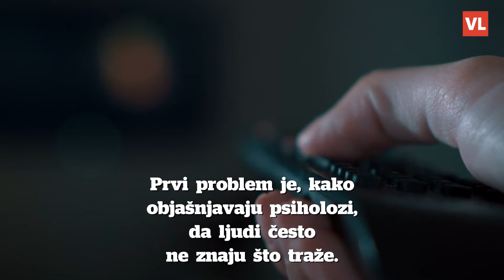Psiholozi otkrili zašto nam treba toliko dugo da odlučimo što ćemo gledati na televiziji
Smjestili ste se na kauč, hrana vam je u krilu i trebate odlučiti što ćete gledati, no to djeluje kao nemoguća misija. Odluka je još teža kada postoji dodatni vremenski pritisak da ne dopustite da vam se hrana ohladi, ali ne brinite se, niste jedini.